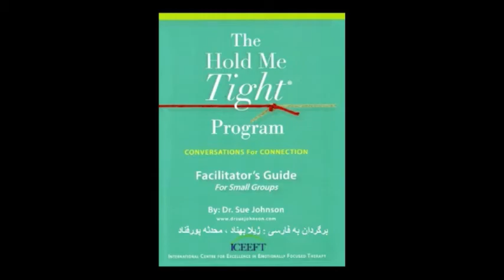"Hold Me Tight Workshop" Testimonials in Farsi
Hold Me Tight Workshop by Dr Sue Johnson, the Founder of Emotionally Focused Therapy,  is a wonderful way to apply EFT in a workshop setting.
Jila Behnad, Marriage and Family therapist, facilitates these workshops in Farsi.